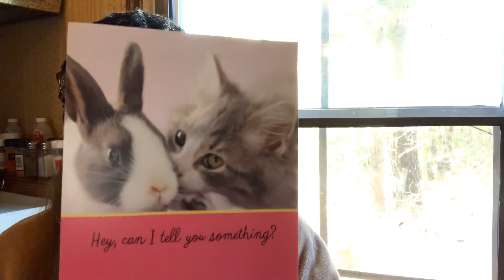Happy Mail from 2 Squirrels 🐿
Sandy Sutton! So sorry, could see your name in my head, but it would t come to my tongue! Ha ha! Love ya!

Madonna Ballard

YarnyKat Bibliophile